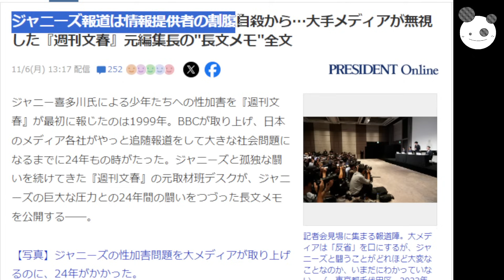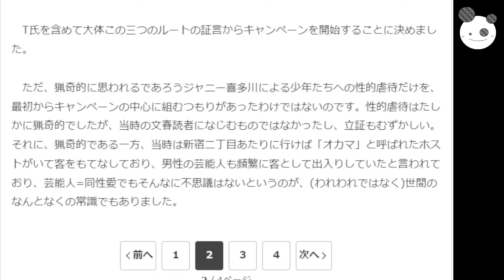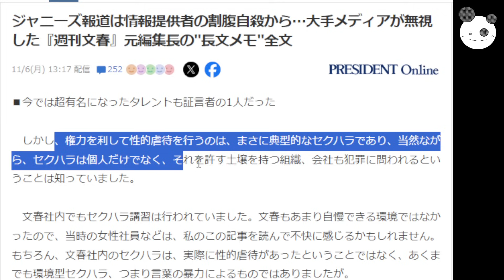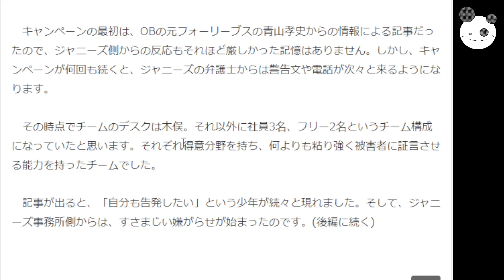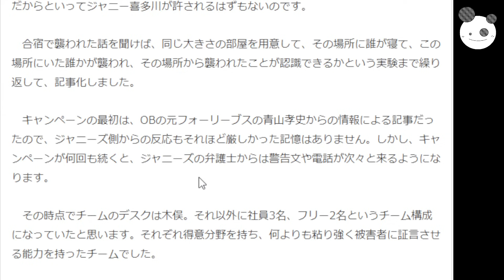【ジャニーズ】NHK前で割腹自○？「元付き人、Jr 誰が被害にあったか簡単にわかる理由」文春、メディア反省しろ『元フォーリーブス青山孝史告発してた』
メンバーシップの登録はこちらから↓
コイチの活動支援のカンパ↓